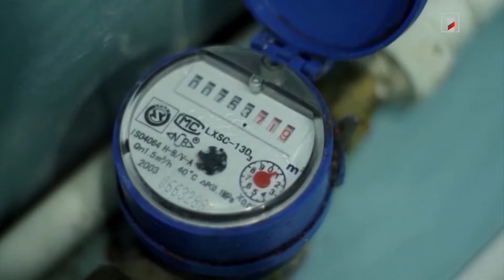2024-ին սիգի արդյունագործական որսի համար սահմանվել է 257 տոննա քվոտա